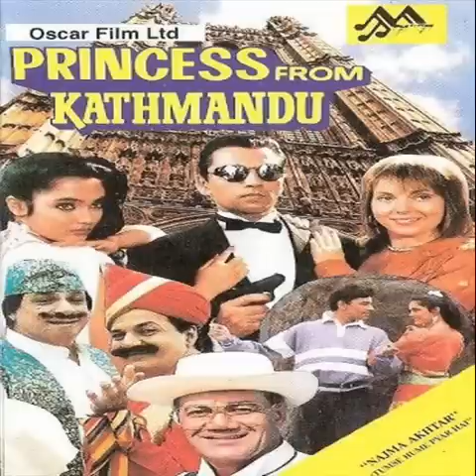04 oof yeh barfili hawa by Kavita Krishnamurthy, Suresh Wadkar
FIRST TIME  on YT, very very RARE courtesy Musicking1 bhai :)
SINGER -Kavita Krishnamurthy, Suresh Wadkar
FILM PRINCESS FROM KATHMANDU 1991
Was released by Oscar Films Ltd, shot and Produced in UK.
CAST
Prem Chopra
 Chief Constable
Arjun Gaur
 Raja
Naveeda Mehdi
 Princess
Christina Asa Nystrom
 Reeta
Glenn McCrory
 Dave Brubeck
Ken Braithwaite
 Cake Shop Owner
Director - Arjun Gaur
Screenplay - Prakash Varma
Executive Producer - Dr. Ajit Jaiswal
more from this film will follow soon.. sung by Amit Kumar, Suresh Wadkar, Kavita Krishnamurthi, Udit Narayan etc
Watch the space,
Cheers